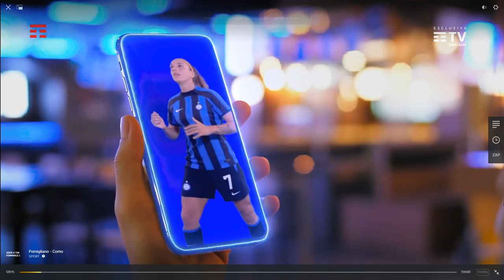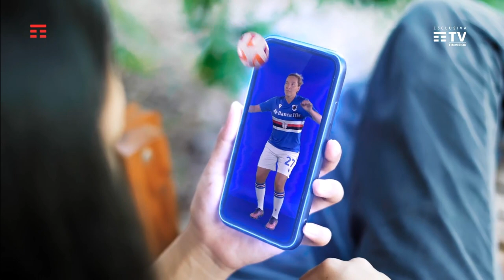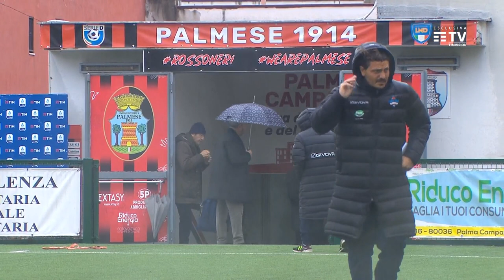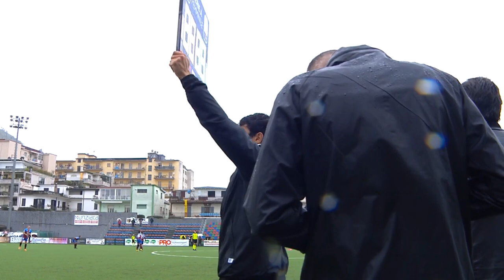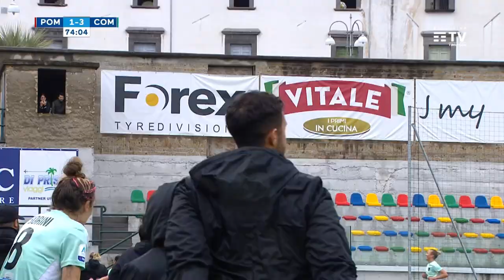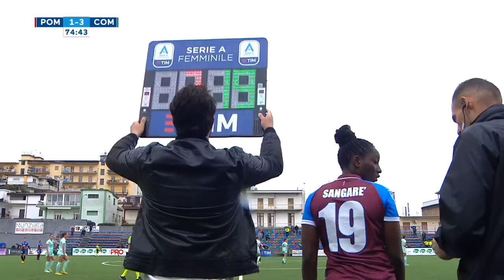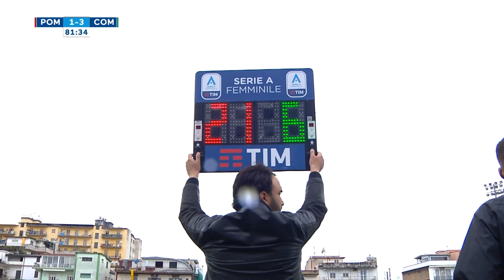Pomigliano vs Como W | Poule Salvezza Serie A Femminile 2022/2023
Poule Salvezza | Live from Stadio Ugo Gobbato, Pomigliano D'Arco (HD)